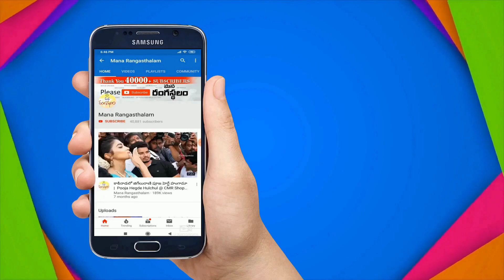రాబోయే శ్రావణమాసానికి కొత్త ఉప్పాడ శారీస్ స్టాక్ వచ్చేసింది👆 | New Uppada Sarees Collection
New Uppada Pure Handloom & Fancy Sarees |

Sri Saraswathi Handlooms
Uppada Kothapalli
East Godavari A.P